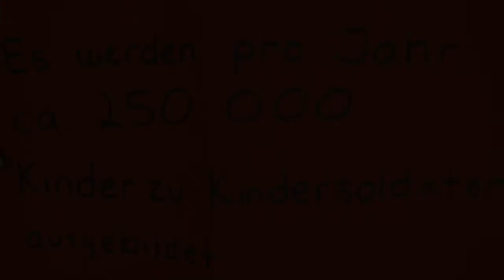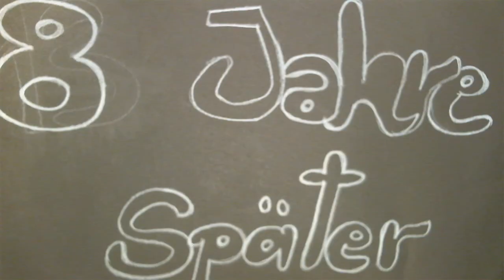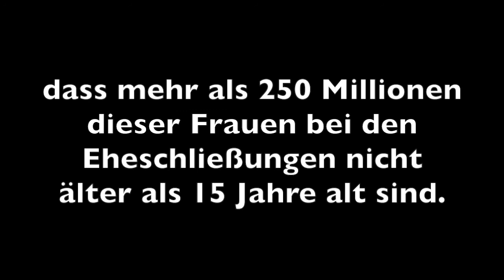Kinder der Welt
Kinder der Realschule Delmenhorst haben einen trickfilm über Kinder dieser Welt produziert.